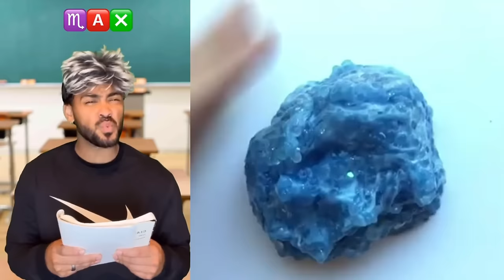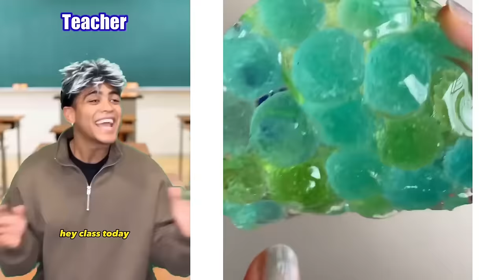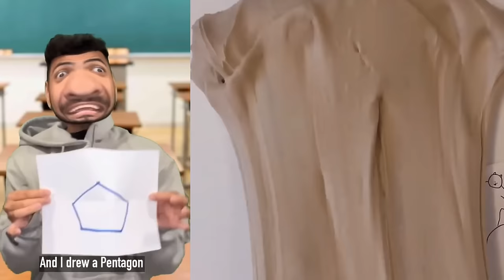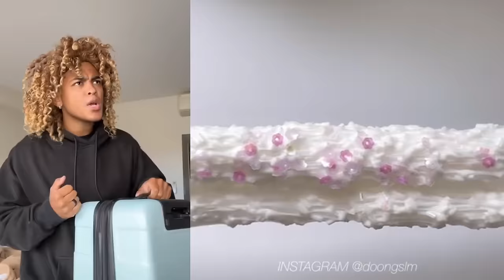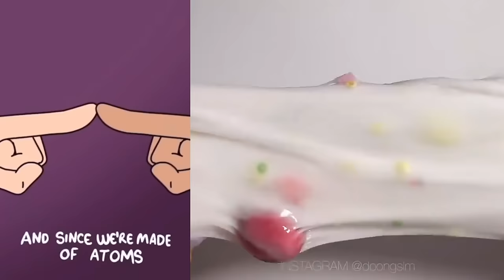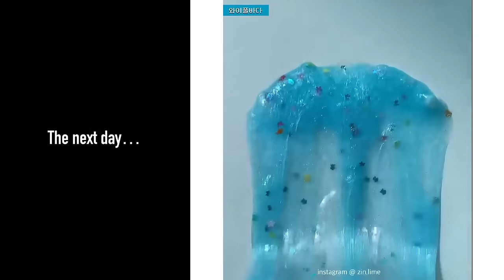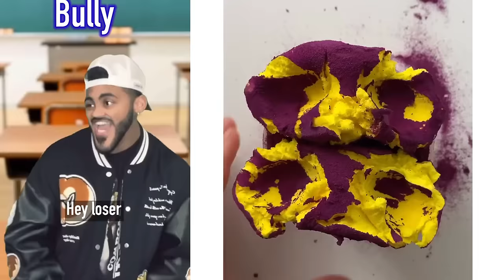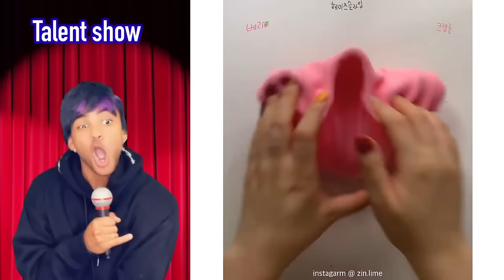🤣 4 Hour NEW Funniest Mark Adams TikTok Videos | @marrkadams89 Funny TikTok Compilation 2024 😭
🌈 Do you love Slime? Do you love listening to stories?

All content is exclusively made by us and our team at FeelGoodMedia LLP